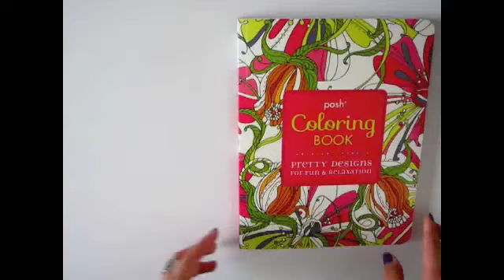Flip Through Posh Pretty Designs for Fun and Relaxation Coloring Book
This is a flip through Michael O'Mara's Posh Pretty Designs for Fun and Relaxation colouring book

The paper is slightly thicker than standard 20lb printer paper, the designs are printed double sided, and the pages are not perforated.

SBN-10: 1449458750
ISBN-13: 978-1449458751